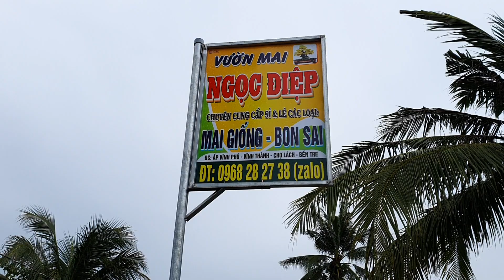😍 ĐẠI LỘC VÀ MAI XOẮN ngày 10/O6/2O21💥😍Bonsai Cần Thơ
😍 ĐẠI LỘC VÀ MAI XOẮN ngày 09/O6/2O21💥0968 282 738 NGỌC ĐIỆP😍Bonsai Cần Thơ